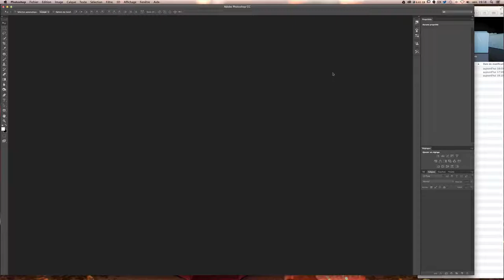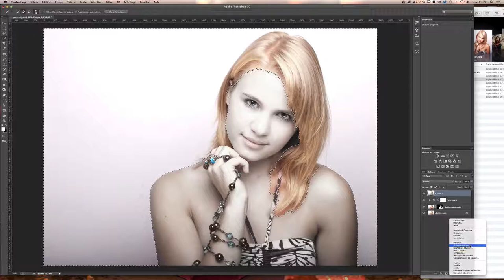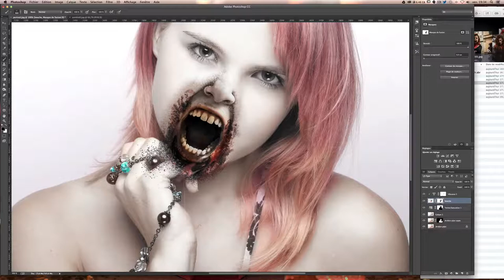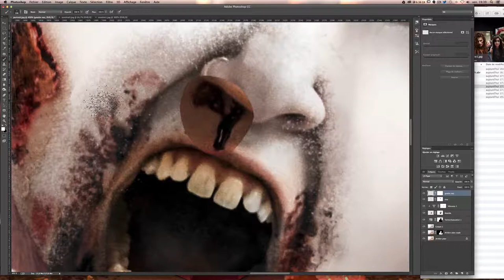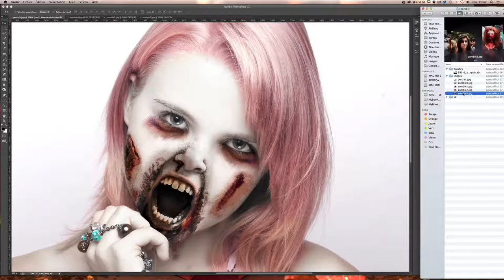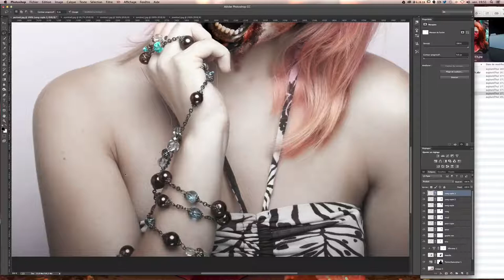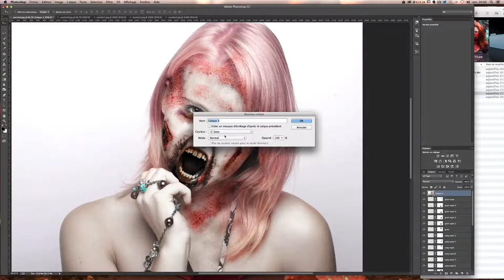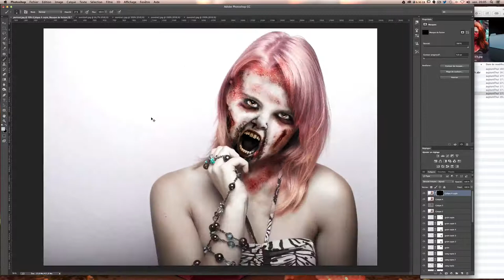[TUTO] EFFET MAQUILLAGE ZOMBIE MORT-VIVANT AVEC PHOTOSHOP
Tutoriel Photoshop en français pour apprendre à transformer et maquiller une personne en zombie / mort-vivant à l'aide de brushes.

Au programme de ce tuto, nous allons apprendre à :

- Installer et utiliser des brushes
- Détourer facilement des cheveux
- Créer des calques de réglage
- Renforcer les traits du visage
- Incruster des éléments d'images dans notre visuel
- Jouer avec les teintes / saturation
- Créer des masques

Ce tuto peut être suivi à partir de la version CS6 de Photoshop. Si vous avez aimé ce tuto, nous serions ravis de vous lire dans l'onglet commentaires. Bonne transformation zombie :)